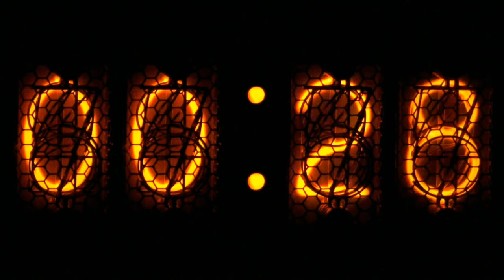150 Years old MINT British shotgun (Re-edit of Charles Portway video) #23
Re-edit of the Charles Portway 12ga exclusive shotgun.